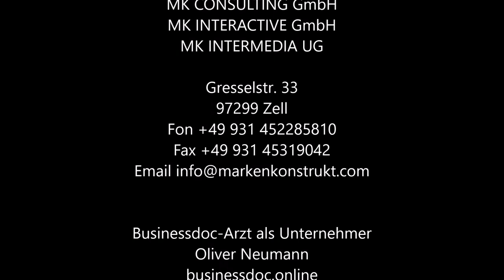Businessdoc - Arzt als Unternehmer / Gast: Norman Glaser "Setze als Marke Arzt ein Zeichen"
Setze als Marke „Arzt“ ein Zeichen – Personal Branding für die Arztpraxis

Norman Glaser ist der Markenrebell. Seine Firma Markenkonstrukt hilft Führungskräften und Unternehmen bei der strategischen Markenführung und der Entwicklung digitaler Geschäftsmodelle. Dabei vermitteln er nicht nur theoretisches Wissen oder teilt Erfahrungen, sondern er bringt seine Digitalkompetenz auch in der Projektumsetzung mit ein.

Besonders über das Thema E-Health, Positionierung und Sichtbarkeit am Markt kann Norman viel Wissen und Content weitergeben. Das hat er -zusammen mit seinem Team- in den letzten Jahren sehr erfolgreich getan und u.a. eine selbstlernende, digitale Gesundheits-App ins Leben gerufen.

Warum nicht als Arzt mit einer besonderen Expertise ein E-Book erstellen, einen eigenen Podcast entwicklen und damit auch einen digitalen Fingerabdruck hinterlassen….

Darüber und über viele weitere spannende und rebellische Themen spreche ich mit Norman hier im  Businessdoc-Podcast.

Also – unbedingt anhören!

Motto:
Ich trete jeden Tag für Menschen an, die einen Beitrag für unsere Gesellschaft leisten und sich selbst als Marke erfolgreich positionieren wollen. Ja, meine Strategien sind unkonventionell, meine Methoden rebellisch und meine Botschaften provokant. Und genau das ist es, was du heute als Persönlichkeitsmarke brauchst!

Buch:
Sorge dich nicht- lebe  / Dale Carnegie
ORT:
Haus am See / Familie
VALEO-App:
Selbstlernende Gesundheitsplattform
Next-Level- App:
Digitale Produktplattform der neuen Generation

Businessdoc - Arzt als Unternehmer
Oliver Neumann